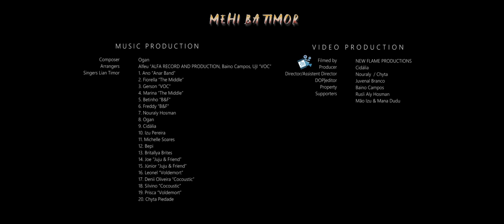Lian Timor [Official Music VIDEO] - MEHI BA TIMOR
M U S I C     P R O D U C T I O N
Composer: Ogan
Arranger: Alfeu “ALFA RECORD AND PRODUCTION, Baino Campos, UjI “VOC”

 SINGER: LIAN TIMOR

1. Ano “Anar Band”
2. Fiorella “The Middle”
3. Gerson “VOC”
4. Marina “The Middle”
5. Betinho “B&F”
6. Freddy “B&F”
7. Nouraly Hosman
8. Ogan
9. Cidália
10. Izu Pereira
11. Michelle Soares
12. Bepi
13. Britallya Brites
14. Joe “Juju & Friend”
15. Júnior “Juju & Friend”
16. Leonel “Voldemort”
17. Denii Oliveira “Cocoustic”
18. Silvino “Cocoustic”
19. Prisca “Voldemort”
20. Chyta Piedade

V I D E O     P R O D U C T I O N
Filmed by : New Flame Productions
Producer: Cidália
Director: Nouraly
Assistent Director: Chyta Piedade
DOP|Editor : Juvenal Branco
Property: Baino Campos

Supporters:
- Rusli Aly Hosman
- Maun Izu Pereira & Mana Dudu